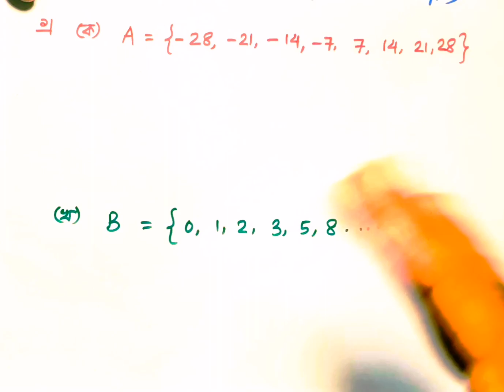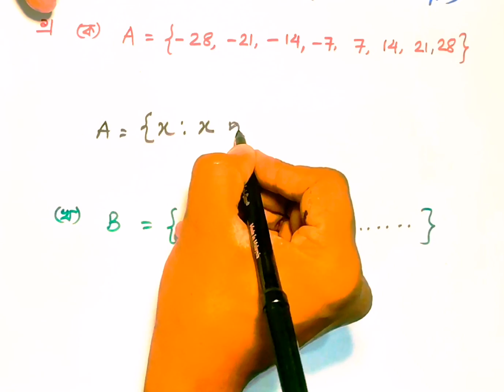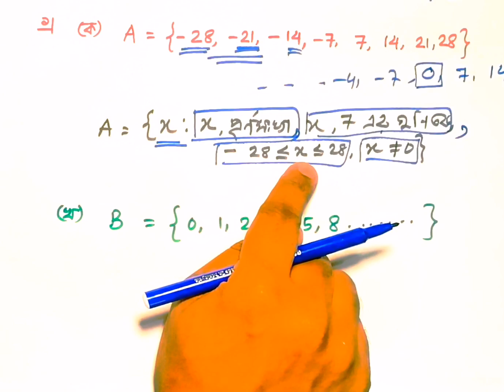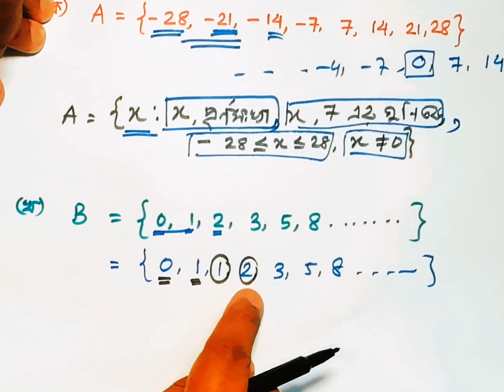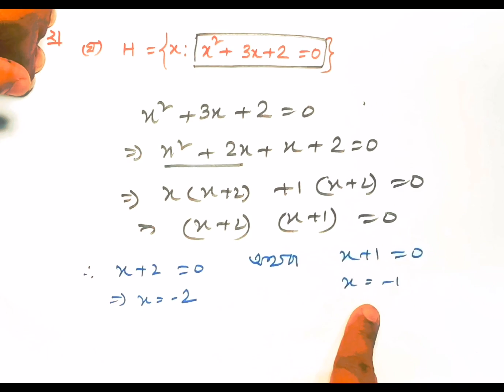(পর্ব-০৪)_প্রাত্যহিক জীবনে সেট | অধ্যায় ১ | নবম শ্রেণির গণিত | Prattohik Jibone Set | New Curriculum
ক্লাস ৯ গণিত সমাধান অধ্যায় ১, প্রাত্যহিক জীবনে সেট, নবম শ্রেণির গণিত, Prattohik Jibone Set Chapter 1,
অধ্যায় ১ | পর্ব ১ | নবম শ্রেণির গণিত
Set, 1st Chapter, Class 9 math,
New curriculum Class nine math,
Math nine chapter 1,
Math nine Prattohik Jibone Set,
নবম শ্রেণির গণিত, প্রাত্যহিক জীবনে সেট, সেট,